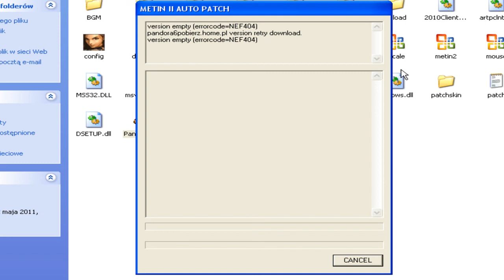PandoraMT2 Problem, Pomóż ;p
Proszę was o pomoc ;p
Ten kto mi pomoże dam mu suba ;d